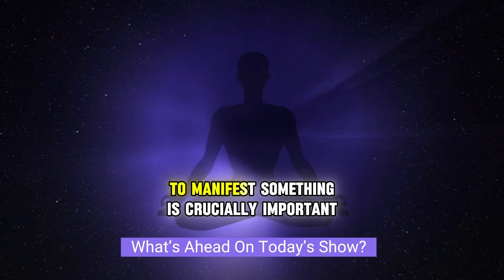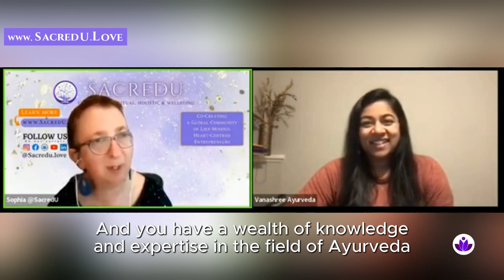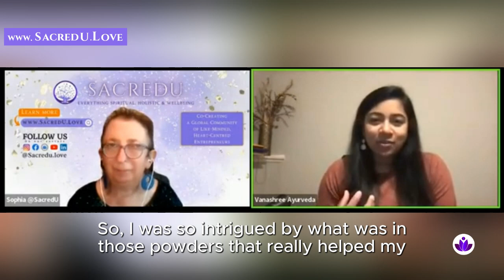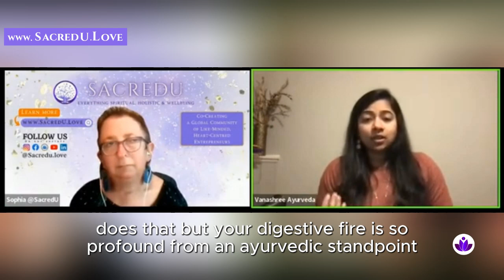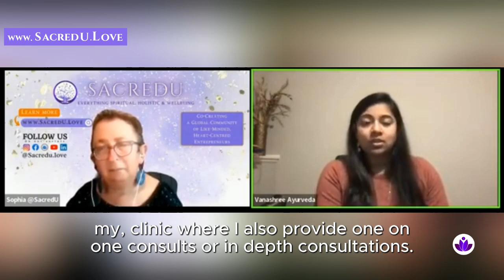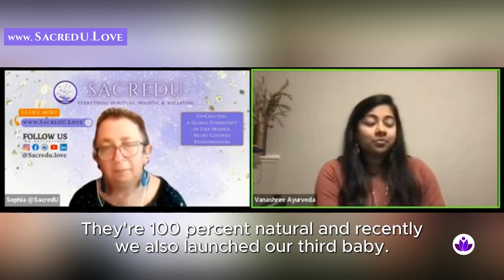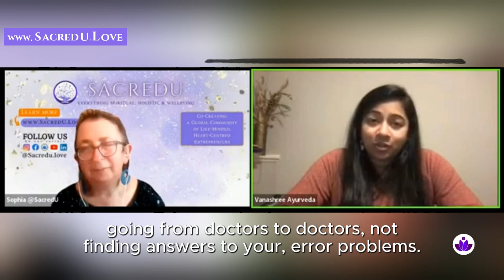Unlock Your Healing Power with Ayurveda: Vanashree's Transformative Journey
Join us in an enlightening conversation with Vanashree Belgamwar, an expert Ayurvedic practitioner, as she reveals the secrets of how Ayurveda can empower your manifestations and transform your life. Learn about her personal journey, the profound impact of Ayurveda, and practical tips for integrating this ancient science into your daily routine for optimal health and spiritual growth. Whether you're a wellness enthusiast, a spiritual seeker, or someone looking to improve their overall well-being, this video is packed with valuable insights that you won't want to miss.

00:52 Introduction and Welcome
01:49 Vanashree's Background and Journey into Ayurveda
03:43 Childhood Experience with Ayurveda
06:16 Empowering Manifestation through Ayurveda
14:57 Vanashree's Business and Offerings
18:54 Morning Routine and Daily Practices
21:01 Final Thoughts and Conclusion

Introducing Sacred U, Our Sacred Community where you can connect, learn, and grow with like-minded individuals. Join us in a space where you can explore spirituality, mindfulness, and self-care practices that nourish your mind, body, and soul. Let's create a community that inspires and supports each other on our journey to living a more meaningful and fulfilling life.
Welcome to the Sacred U!